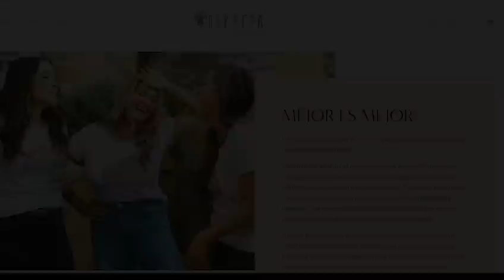Entérate de la última de Lourdes Dávalos 😳😱 Esto es peor que lo de Londres!!!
Amigos míos…